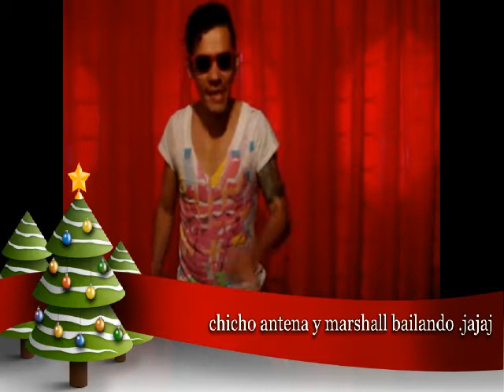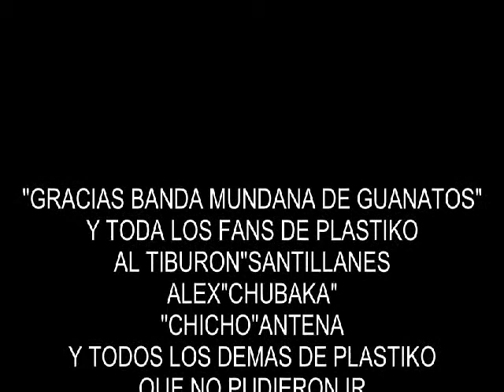tributo a plastiko 1er fecha.chicho conductor.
tributo a plastiko 1er. fecha.conductor  chicho.